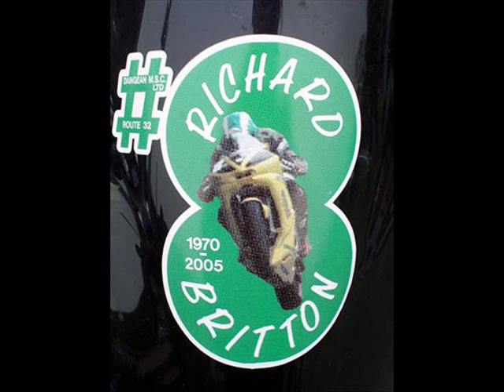Finnegan And Britton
Modest Picture Tribute of
Martin Finnegan And Richard Britton
Rip